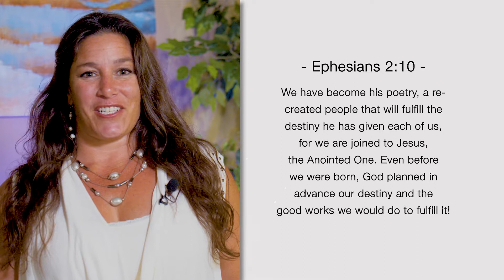What is my destiny?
Laina shares about destiny and how it plays a part in her life.